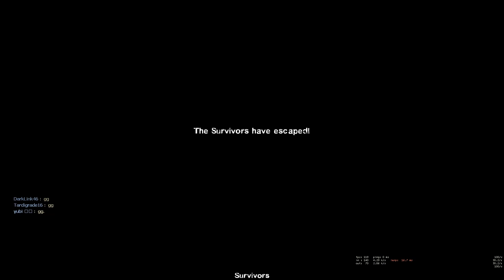L4D2: The Seal of Asrahmat (Special Delivery - Expert)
1: The Seal of Asrahmat (0:00)
Gather Blood Candles for the ritual (9:05)

I know I have been playing many short maps on special delivery lately but these maps are fun. I love little puzzle maps on this mutation! The next couple of maps for special delivery will be multiple chapters though and should be much longer...

Special Delivery: A variation of Hard Eight, with the maximum number of Special Infected raised from four to eight. Additionally, the spawn timer of Special Infected has been removed. To offset the larger number of Special Infected, Common Infected along with Uncommon Infected do not spawn. Special Delivery is the first community Mutation officially released for both PC and Xbox 360, created by Rayman1103 from his custom Mutations mod.